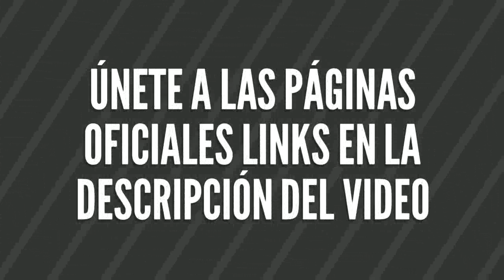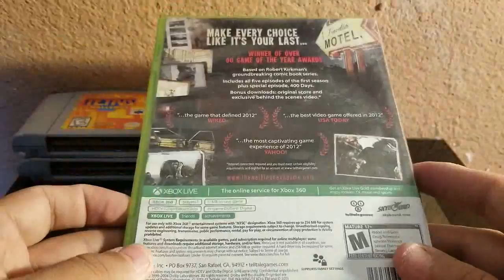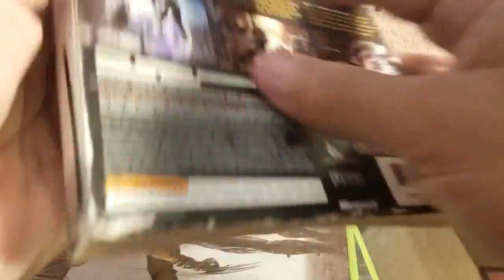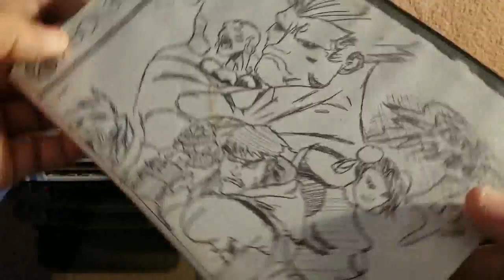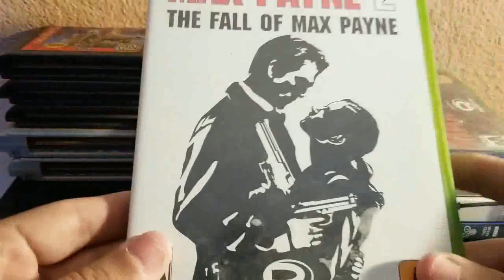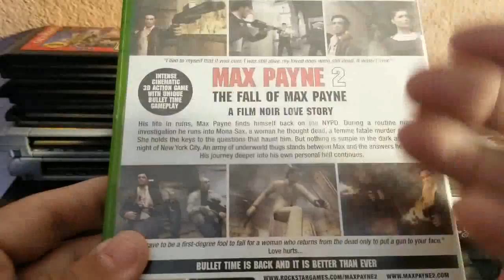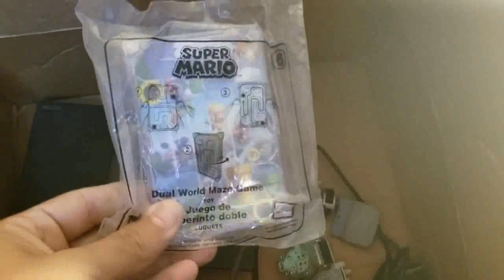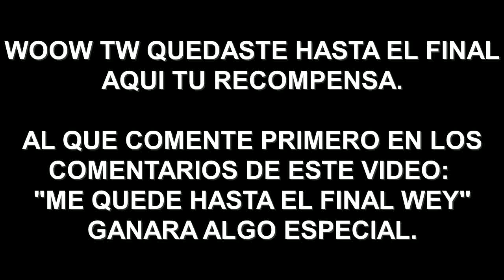Coleccion de Videojuegos - Ultimas Adiciones de CVG - 126 Compras Recientes y Recomendaciones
Aqui les dejo otro video de esta serie donde les muestro las compras mas recientes para mi coleccion, tambien les hago algunas recomendaciones de juegos muy ocultos.